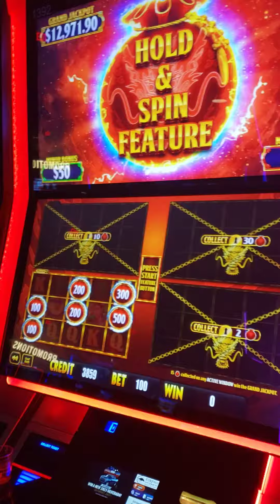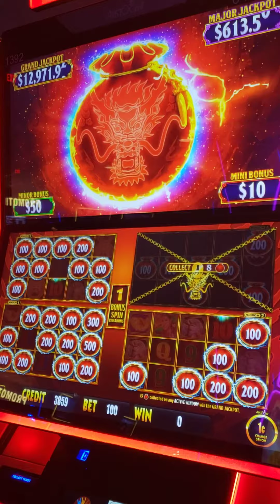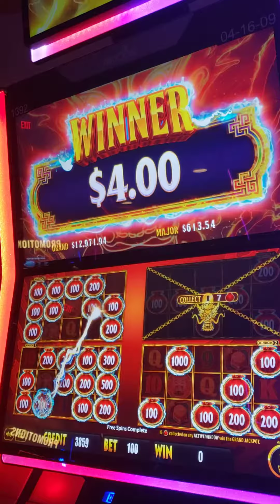Bonus hit again at Turfway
Machine is on fire at Turfway Park